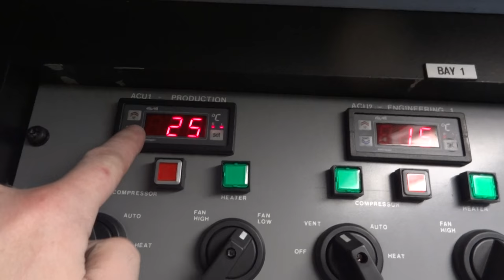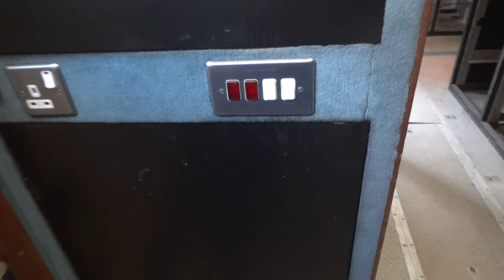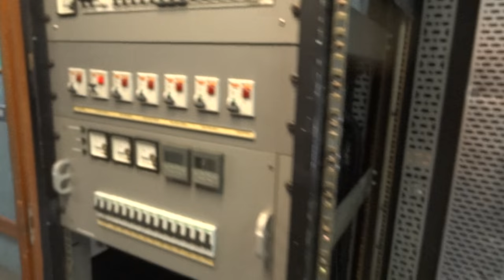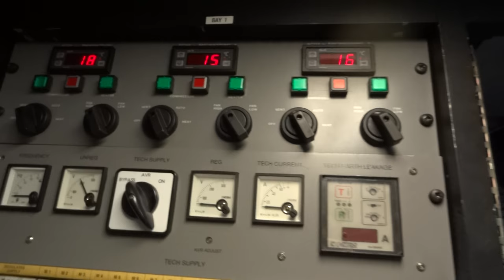OB31 rack ready outside broadcast 11 metre truck for sale (UK based but ship worldwide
air suspenion front and back axle, 18ton.  right hand drive, Doors suited for europe on OB section ( with pnematic mast and compressor)  AVR als,
Sold rack rack with air con and power.  power MDUs installed (  power cables can be supplied also from MDUs (standard IEC cables) suited for upto 12 cameras,
door locks, alarm, etc. immobliser truck.
Vehcile truck is MAN silent .  full raise / lower for front and back for air suspenion
walk on safety roof,
tail board at back of truck,
power input on side of truck
All accessible racks for rear or side in truck.